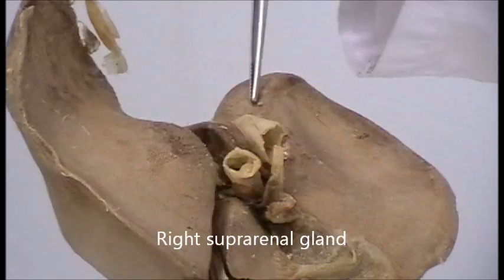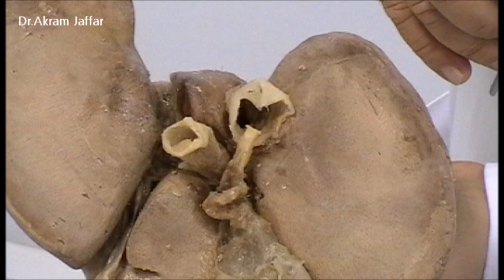Gross anatomy of the liver + Anki flashcards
Download Anki-compatible flashcards customized to align with the learning objectives of this session

Plastinated detached human liver.
At the end of this session, you will be able to identify and describe:
0:16 Surfaces of the liver
0:23 Lobes of the liver
0:56 Structures that produce impressions on the visceral surface of the liver.
1:53 Fissures of the liver
2:54 The porta hepatis
3:10 Ligaments of the liver: falciform ligament, ligamentum teres hepatis, right and left triangular ligaments, and the coronary ligament.
3:37 Bare area of the liver
4:48 Boundaries of the caudate and quadrate lobes of the liver

Presented and edited by Dr. Akram Abood Jaffar. Filmed by Mr. Nasser Zahra at the College of Medicine, University of Sharjah.

This video and its channel are supported by the "Human Anatomy Education" page on Facebook